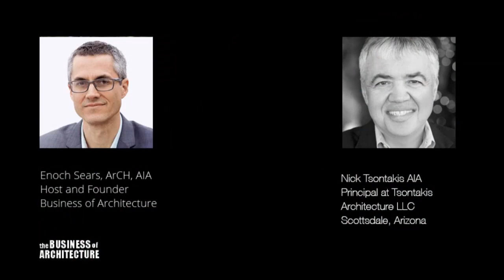280: Surprising Method for Reaching Your Ideal Clients with Nick Tsontakis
Today we welcome back architect Nick Tsontakis to the show. Nick runs a successful residential architectural practice in Scottsdale, Arizona. His impressive work is frequently published in local and national media.

In today's episode, you'll discover:

The surprising method Nick has discovered for reaching his ideal clients
How collaborating with your competitors can help you grow your practice
How to get your work published

Carpe Diem!